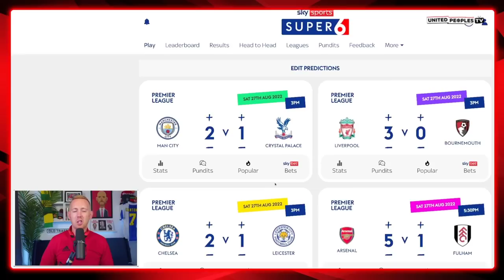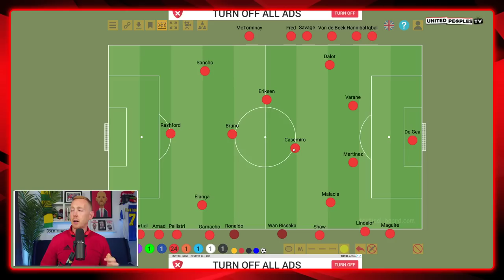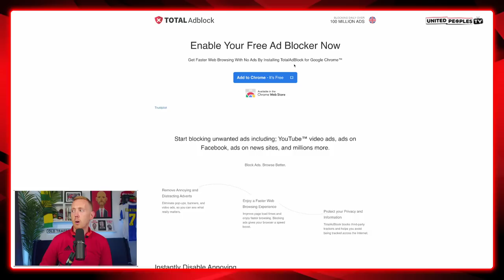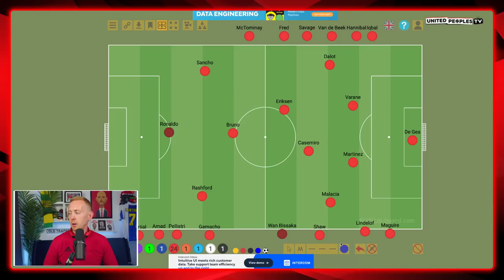Casemiro Debut: Ronaldo Starts OR Martial? | SOUTHAMPTON vs MAN UTD | Ten Hag's Big Decisions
Will Casemiro make his Manchester United debut? Will Cristiano Ronaldo return to the starting XI? Will Lisandro Martinez and Raphael start at centre-back together?

Sam runs through all the big decisions Erik ten Hag is facing for Man United's trip to Southampton on Saturday for the early Premier League kick-off.

CODE: UNI-S6